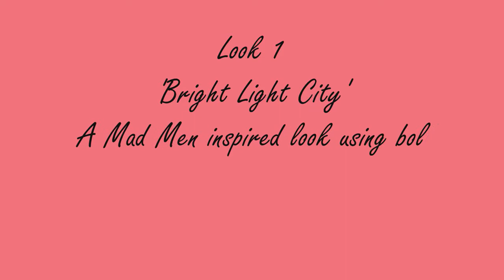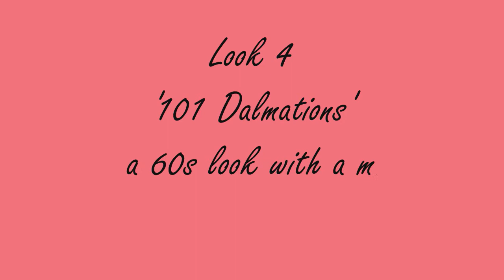Everyday vintage...at work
A vintage lookbook for the office!

Share the vintage love...

other tutorials you might like;